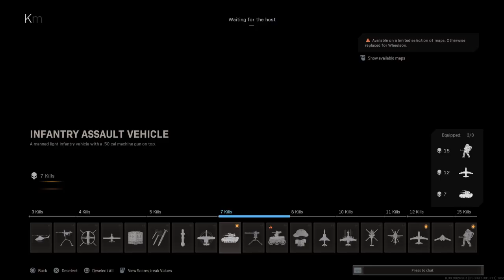I got Nuke UnGodly way. Call of Duty®: Modern Warfare®